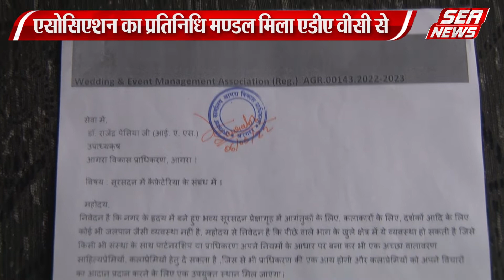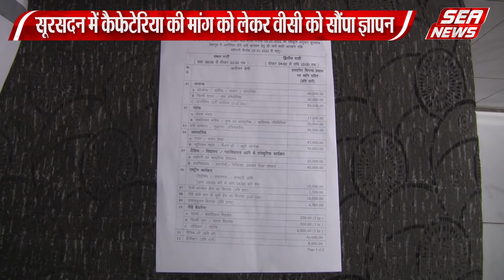सूरसदन में कैफेटेरिया की मांग को लेकर वीसी को सौंपा ज्ञापन